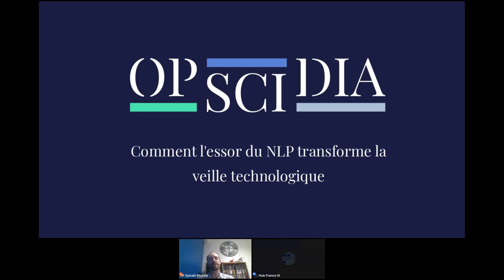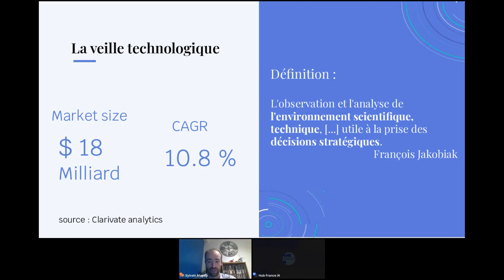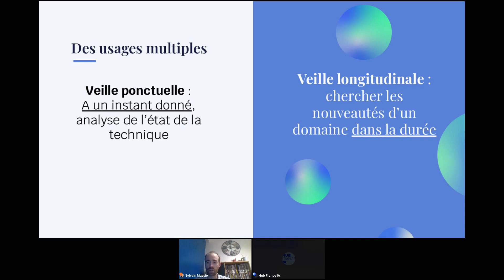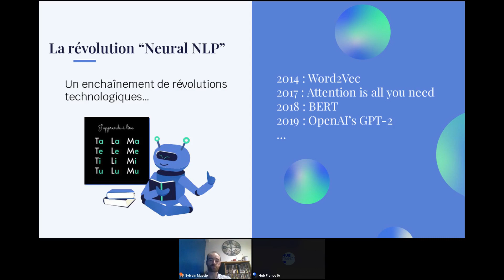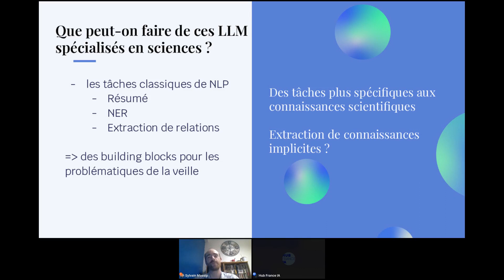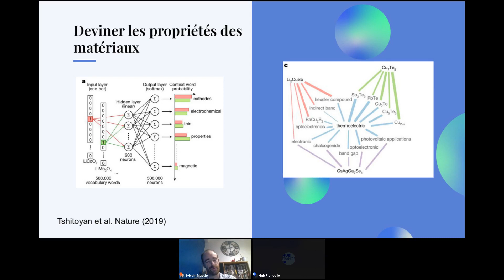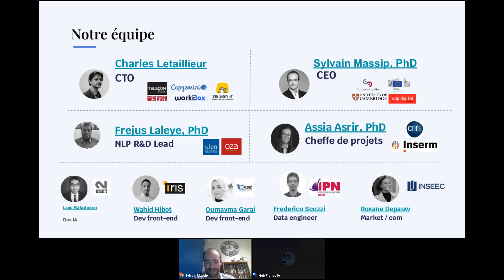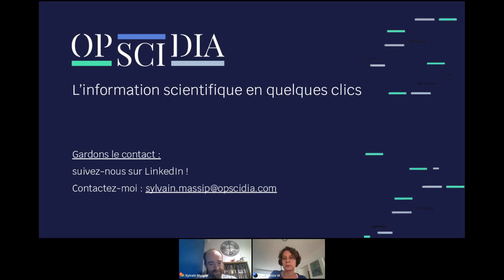AI Talk&Share - Opscidia : Comment l'essor du NLP transforme la veille technologie. Replay 20.10.22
L'essor des technologies de traitement automatique du langage, couplé au développement de l'accès ouvert aux publications scientifiques est en train de révolutionner la veille technologique, et plus largement, la manière dont les articles scientifiques sont extraits et utilisés. Cette intervention discutera les apports récents du traitement automatique du langage dans le domaine de l'analyse automatique de publications scientifiques et des applications concrètes dans le domaine de la R&D.

👥 Intervenant :

 Sylvain Massip, CEO - Opscidia